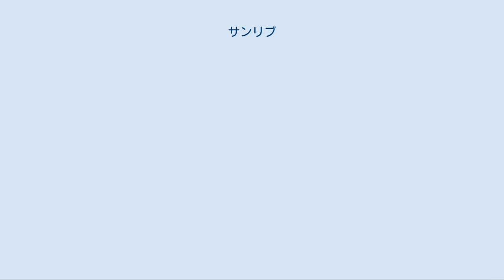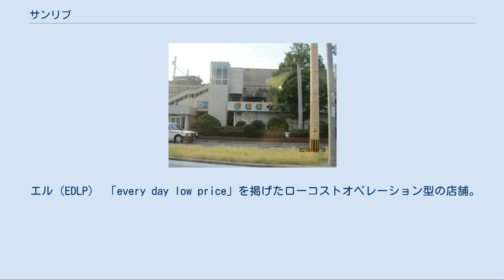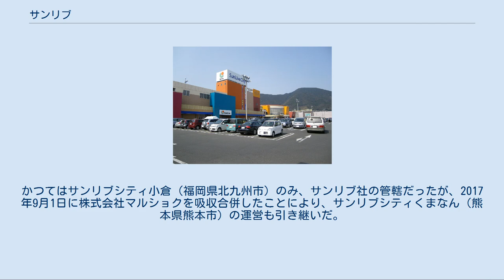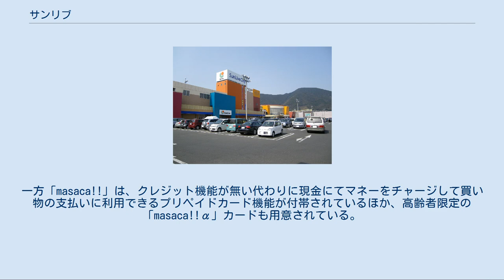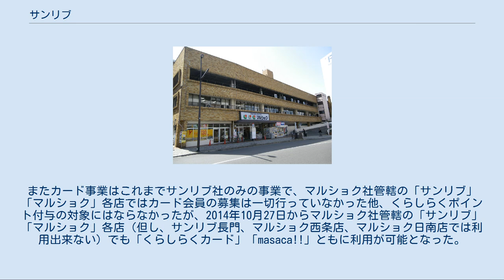サンリブ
サンリブ・マルショクグループ
サンリブ・マルショクグループ 」 サンリブ 株式会社サンリブは、福岡県北九州市若松区に本社を置き、九州地方や中国地方でスーパーマーケットを展開しているスーパーマーケットチェーンであり、運営店舗のブランド名でもある。
 2017年8月までは、株式会社マルショクとともに『サンリブ・マルショクグループ』を形成していたが、翌月に同社を吸収合併した。
以降、法人としては「サンリブ」「サンリブグループ」を名乗るが、「マルショク」は引き続き運営店舗のブランド名として残る。
 サンリブグループの中心企業。
非上場企業ながら売上高はグループで2千億円近くに達し、西日本（中国・四国・九州）では有数の規模を誇るスーパーマーケットチェーンである。
1970年代のスーパーマーケット全盛期には、ユニード・壽屋・マルショクグループ（サンリブ）の三社が九州資本のスーパーとして繁盛していたが、ユニードと壽屋が消滅した現在では、九州資本のスーパーとしては最大手となった。
現在でも、イオンやイズミなどが攻勢を強める中、地域密着型の店舗として一定の存在感を保っている。
 かつては地域ごとに細かく事業会社が存在したが、1998年にそれらが統合されサンリブ社とマルショク社の2社となり両社で「サンリブ・マルショクグループ」を構成していた。
業態にかかわらず地域で管轄を分担しており、サンリブ社が福岡県(後述の地域を除く)・佐賀県・山口県・広島県・長崎県(現在は店舗はない)、熊本県・大分県・宮崎県・鹿児島県(現在は店舗はない)と福岡県の一部(行橋市・豊前市・みやこ町・うきは市・朝倉市)をマルショク社が管轄していた。
 その後、熊本地震などの影響でマルショク社の経営が厳しくなっていることなどもあり、グループ全体を1社で運営する方針に転換し、2017年9月1日付でサンリブ社がマルショク社を吸収合併。
なお、両社とも社長は合併前に佐藤秀晴が兼任していた。
 サンリブ（GMS） 生活提案型の店舗。
食品・日用雑貨・家電・衣料などの売場、各種専門店のテナント、文化情報サービス設備を展開している。
5,000m2以上規模の大規模店舗。
 マルショク（SM） 生活密着・地域密着を重視する店舗。
食品、衣料品や日用雑貨、書籍などの生活必需品をそろえる。
1,000 - 3,000m2規模の中規模店舗、商圏は半径2km内外。
 エル（EDLP） 「every day low price」を掲げたローコストオペレーション型の店舗。
従来のディスカウントストアの安さと広さに、快適なショッピング環境とサービスを兼ね備える。
店舗の規模の違いによってサンリブ・エルタイプとマルショク・エルタイプの展開をしている。
 サンク・まるしょく屋（MS） サンク FC ユーアイ 穴生の外観 「サンク」はサンリブ社オリジナル、「まるしょく屋」は旧マルショク社の独自の形態である小型店舗。
生鮮三品（青果・精肉・鮮魚）と、日用雑貨もそろえる。
商圏は半径1km程度、広さは1,000m2以下の小型店舗。
 FC展開も進めている。
かつては「ポップコーン」もサンクから転換した店舗から始まったためサンリブFC部の監督下にあり店舗一覧にも載っていたが、現在はサンリブグループから独立している。
 サンリブシティ（SC） 地域再開発まで含めたゾーン型店舗。
食品・日用雑貨・家電・衣料などの売場、各種専門店のテナントのほか、フィットネスクラブ、カルチャースクール、レストラン、ゲームセンターなどを併設。
2万m2以上の規模で、半径20km程度の商圏を想定している。
かつてはサンリブシティ小倉（福岡県北九州市）のみ、サンリブ社の管轄だったが、2017年9月1日に株式会社マルショクを吸収合併したことにより、サンリブシティくまなん（熊本県熊本市）の運営も引き継いだ。
 サンリブ社では、ポケットカード、富士通と提携したポイントカード（クレジット一体型、現金専用型）を発行している。
クレジット一体型は「くらしらくカード」の名称でポケットカードが発行し、2013年11月29日からスタートした現金専用型は「masaca!!（マサカ）」の名称でサンリブが発行し、富士通が技術支援している。
「masaca!!」のコールセンターは富士通ソリューションスクエア内にある。
 「くらしらくカード」「masaca!!」とも、サンリブ・マルショ...